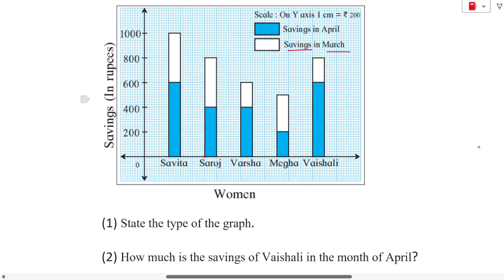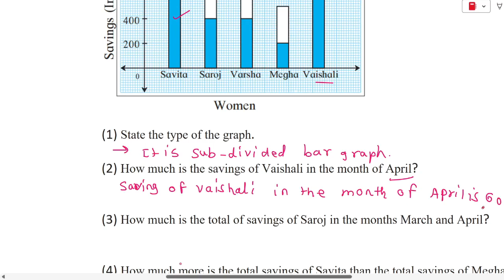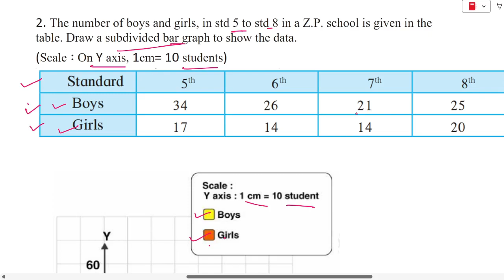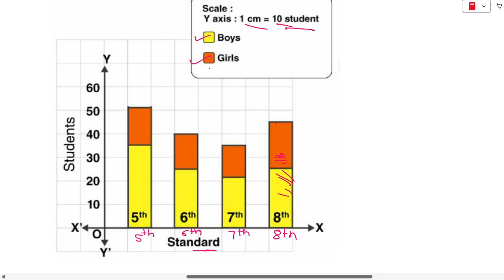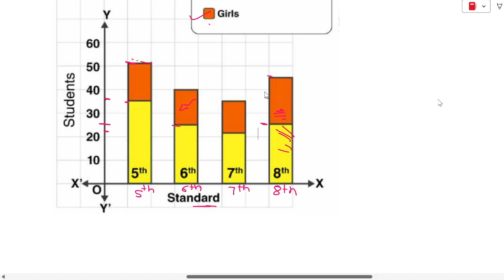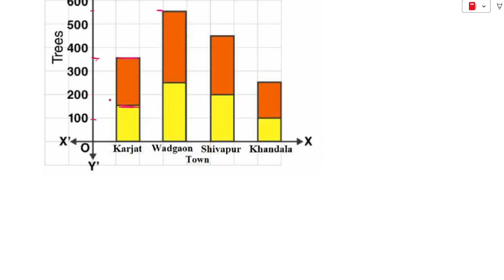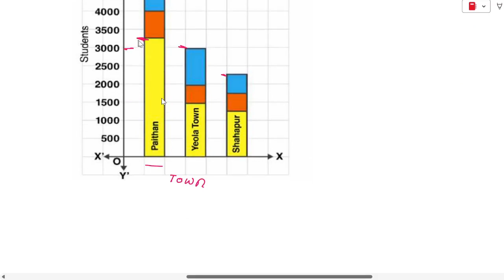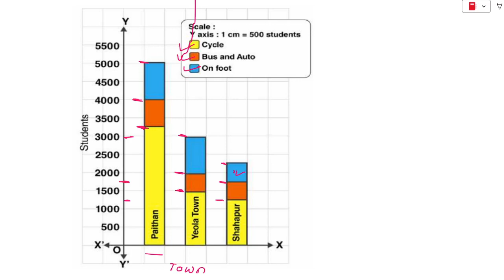class 8 maths chapter 11 statistics practice set 11.2 | iyatta 8 vi practice set 11.2 | std 8th math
statistics class 8 practice set 11.2
class 8 maths chapter 11 statistics practice set 11.2